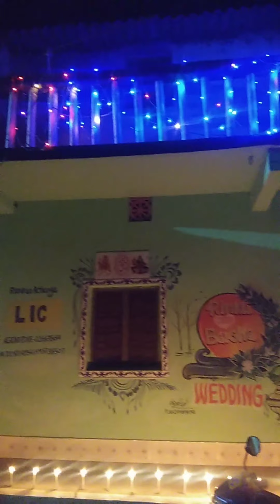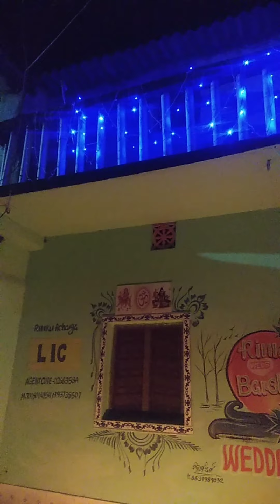ଦୀପାବଳି ପାଳନ ଉତ୍ସବ💐( dewali celebration)💐